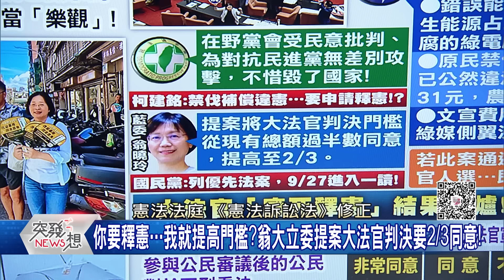精華片段》謝國樑被柯案救了?固樑胸有成竹藍委卻在立院繼續放火?退總預算案杯葛綠營!【突發琪想】2024.09.23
下載【年代電視】APP：
iOS平台：